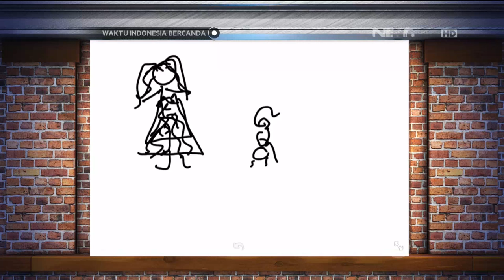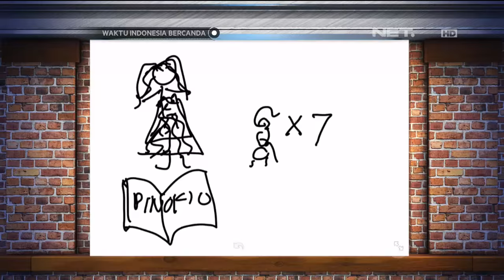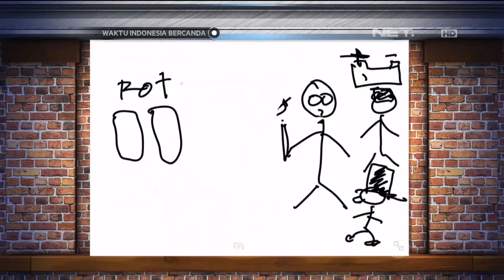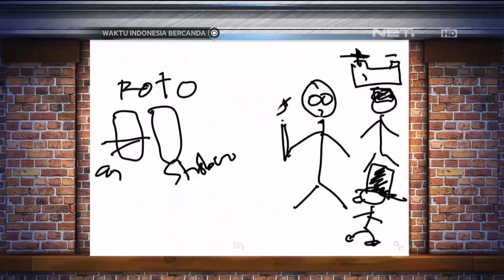Waktu Indonesia Bercanda - Cak Lontong Emosi ke Akbar (1 Mei 2016 Part 2)